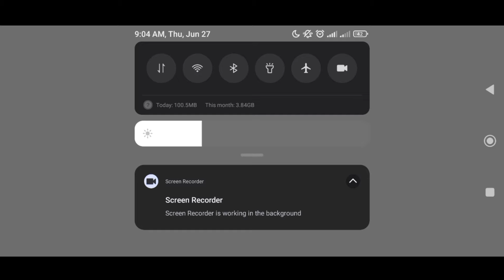DLS24 Trick! How to abandoned live match in DLS24 | Win Every Live match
DLS24 win online match easily How to abandoned live match in DLS24 | Win Every Live match in dls24